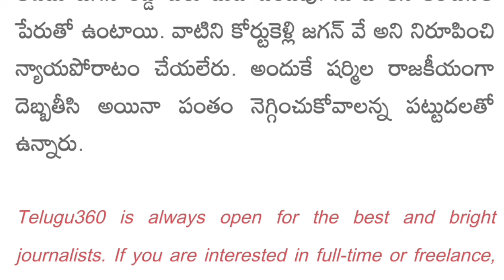ఆస్తిలో సగం వాటా వైఎస్ షర్మిలకు ఇవ్వాల్సిందే - సుప్రీంకోర్ట్